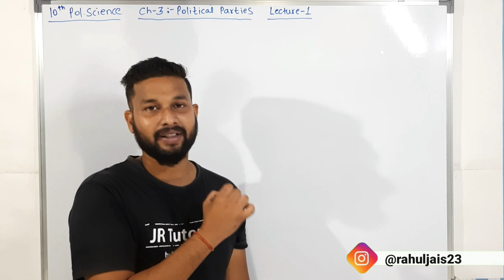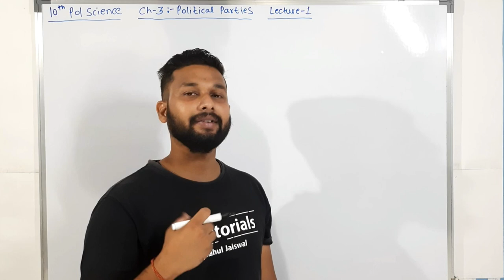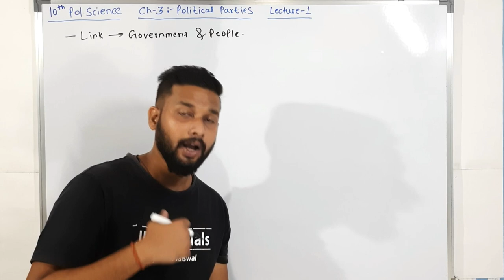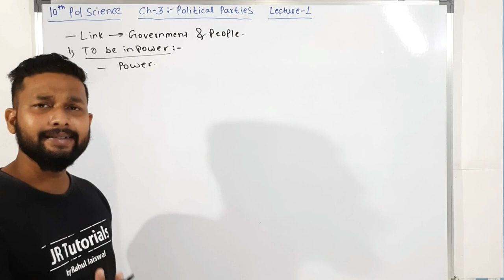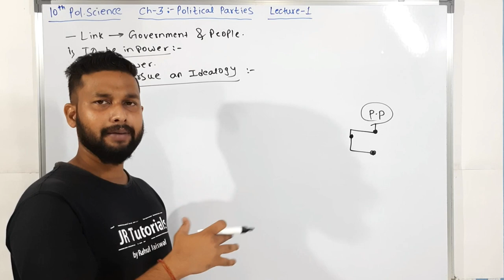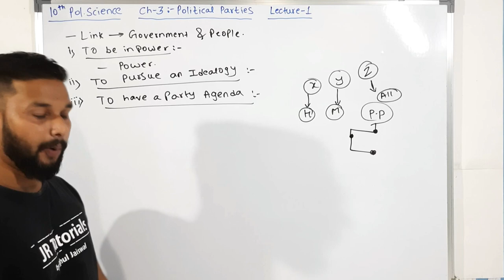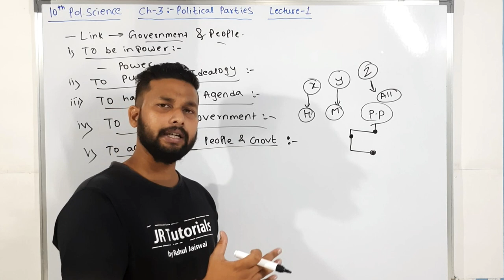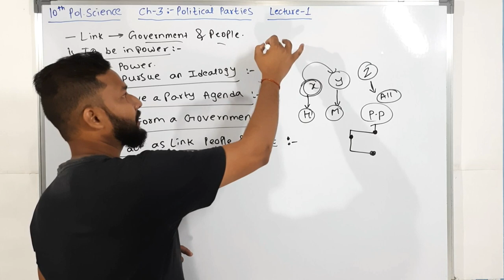10th Political Science | Chapter 3 | Political Parties | Lecture 1 | maharashtra board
Hi Everyone.
In this video You will get the lecture videos of 10th Political Science chapter 3 Political Parties  Political Science lecture 1 by Rahul sir Maharashtra board.